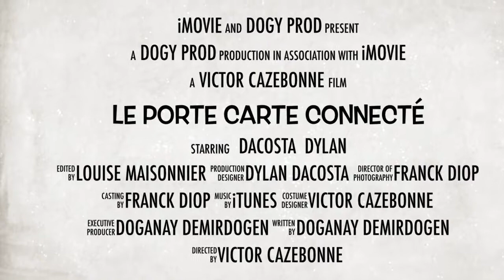Projet Objet connecté "LE PORTE CARTE CONNECTE", promo 2017 Tech de Co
Vidéo d'expérimentation de l'expérience utilisateur de l'objet connecté "I-Vine" des étudiants de l'IUT de Châtellerault - Université de Poitiers de DUT techniques de commercialisation.